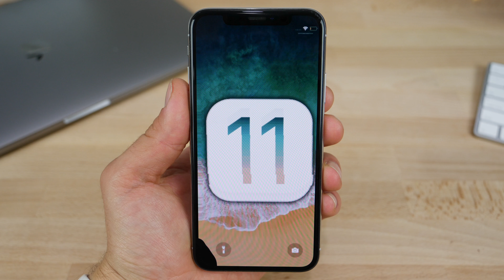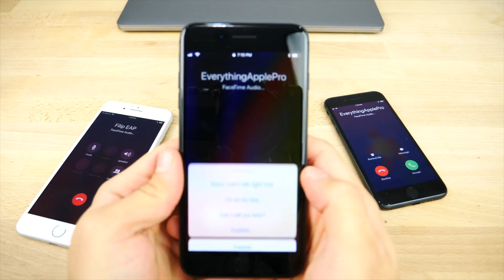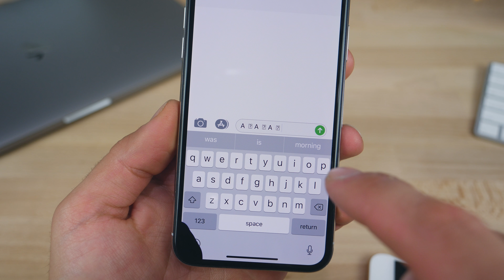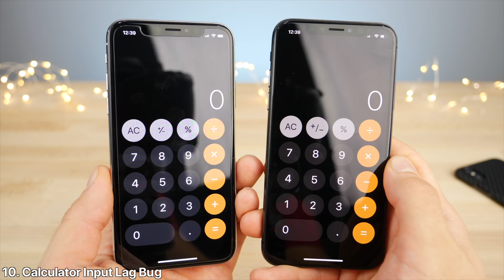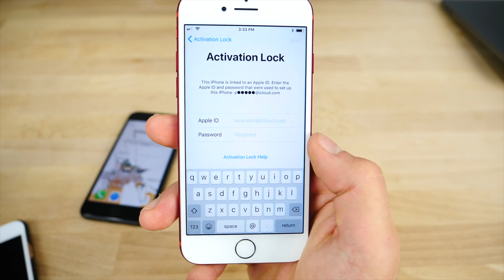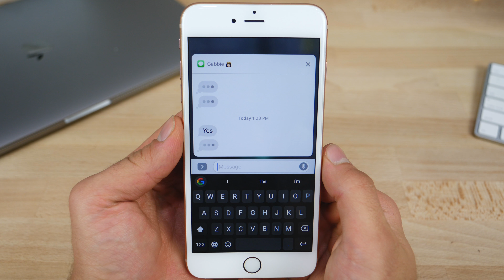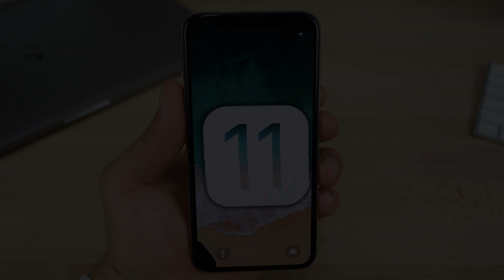The Worst iOS 11 Bugs.. An Embarrassing Look Back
Proof that iOS 11 is by far the WORST iOS version ever. Worst iOS 11 bugs & glitches throwback. Let's hope iOS 12 is better..